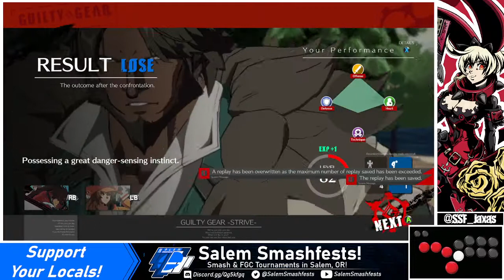[06/27/21] GG Strive | Casuals: VS Dr Dre (Leo)